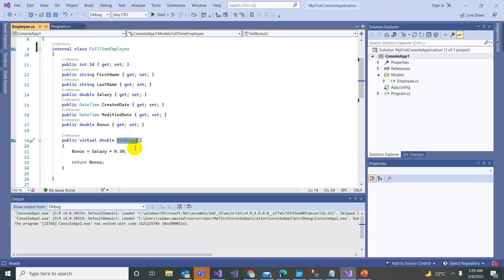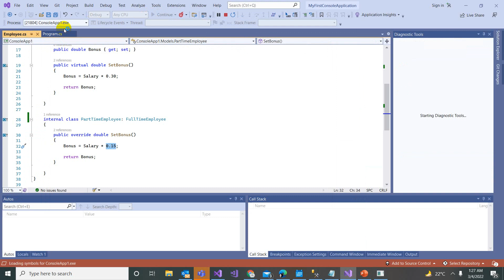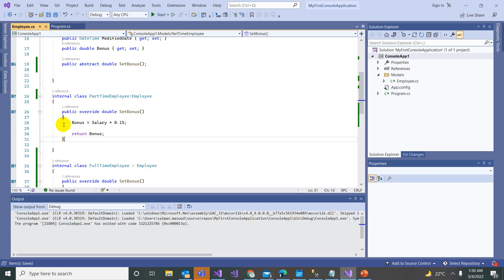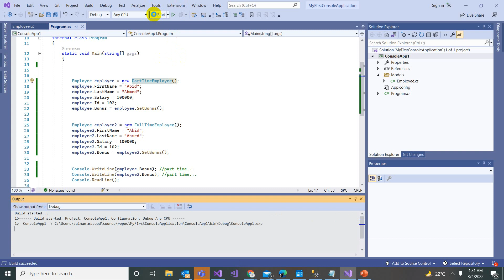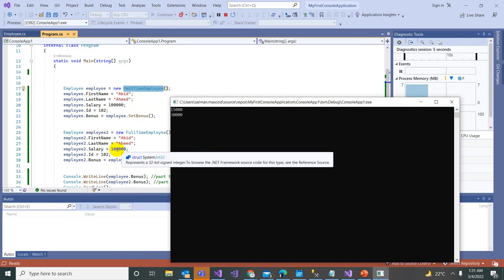Liskov Substitution Principle in C# | Design Principles | Liskov Principle Example | Part-4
The Liskov Substitution Principle (LSP) was introduced by Barbara Liskov. It applies to inheritance in such a way that the derived classes must be completely substitutable for their base classes. In other words, if class A is a subtype of class B, then we should be able to replace B with A without interrupting the behavior of the program.

What is the Liskov Substitution Principle in C#?
The Liskov Substitution Principle is a Substitutability principle in object-oriented programming Language. This principle states that, if S is a subtype of T, then objects of type T should be replaced with the objects of type S.

In simple words we can say that, when we have a base class and child class relationships i.e. inheritance relationships, then, if we can successfully replace the object/instance of a parent class with an object/instance of the child class, without affecting the behavior of the base class instance, then it is said to be in Liskov Substitution Principle. If you are not getting this point properly, don’t worry, we will see some real-time examples to understand this concept.

For example, a father is a teacher whereas his son is a doctor. So here, in this case, the son can’t simply replace his father even though both belong to the same family.